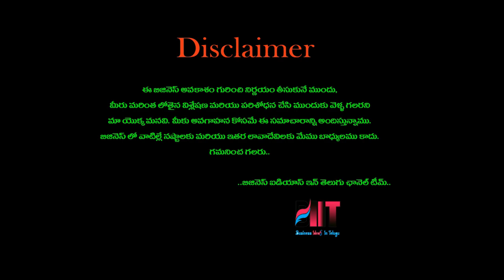బిజినెస్ ! Small business ideas! New business idea's! business ideas ! Low Investment Business Idea